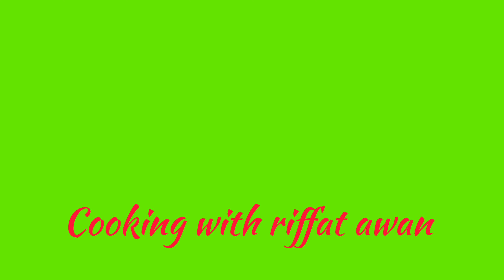Vegetable Spaghetti Recipe| Hakka Noodles Recipe|Easy Chow mein recipe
veg noodles| veg spaghetti recipe| spicy noodles recipe| spicy Hakka Noodles|Chinese noodles recipe| Hakka Noodles|quick and easy noodles recipe|tasty noodles recipe|spaghetti recipe|

spaghetti noodles cooking with riffat awan

10 minute recipe| quick and easy recipe|easy evening snack recipe |breakfast recipe|tasty and delicious recipe| evening snack |breakfast recipe| 10 minutes recipe quick and easy recipe| cooking with riffat awan |